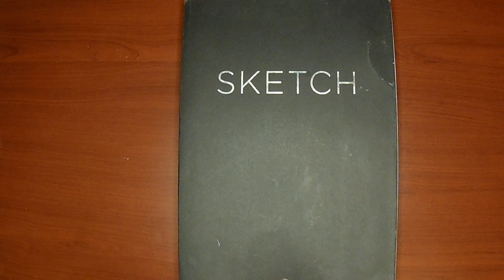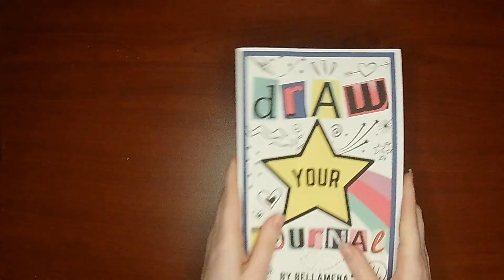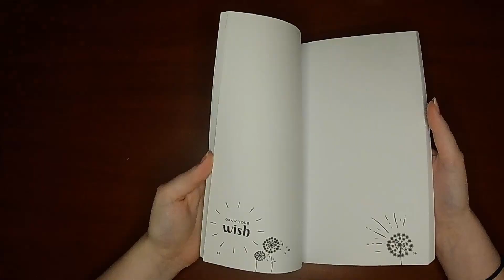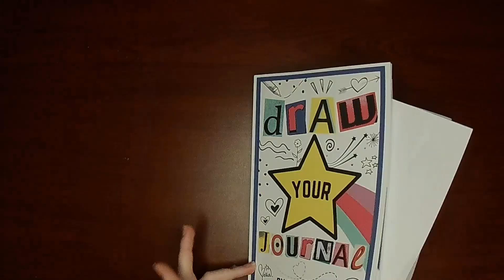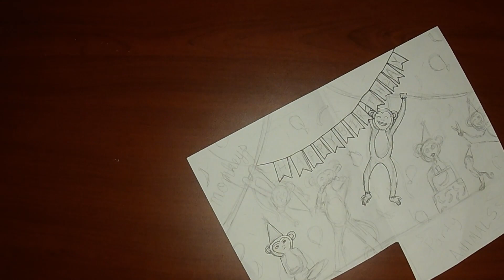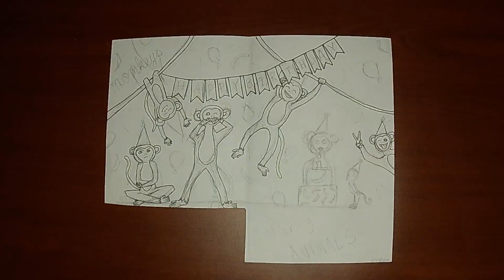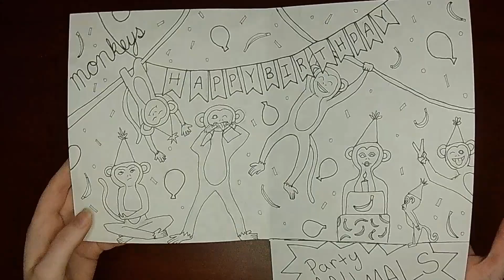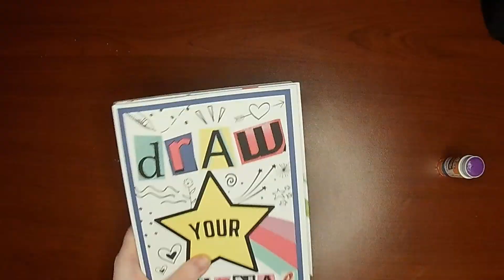Happy New Year! (Draw Your Journal Ep. 1)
Hello there! Welcome to my first video of 2022!
Today I'm doing my first page in Bellamena's book, Draw Your Journal!
Hope you enjoy, and here's to many more vids and a great 2022!

Mr. Pen fineliners: